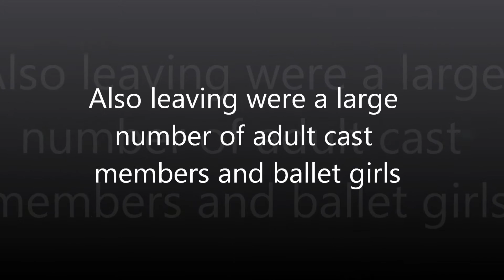Pre-show speech at Dean-Charles Chapman's & Emily Smith's last show - November 12th, 2011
David Massey's pre-show speech at Dean-Charles's and Emily's last show. A large number of adult cast members were also leaving as well as ballet girls. I only recorded the pre-show speech so please do not ask for a recording of the show as I do not have one.